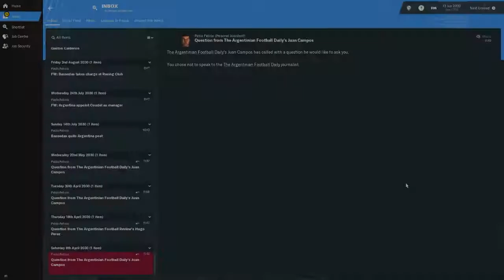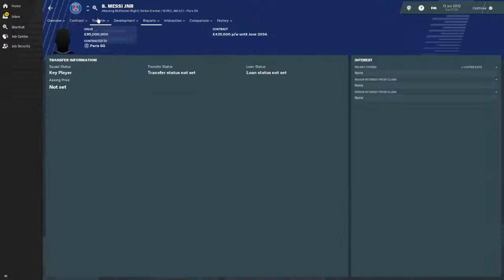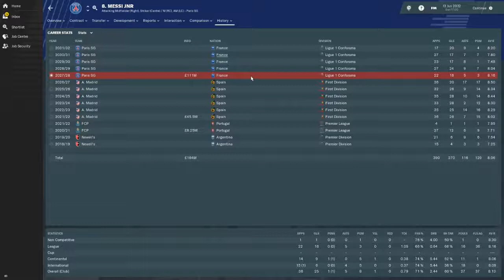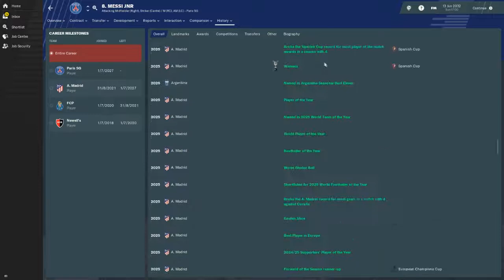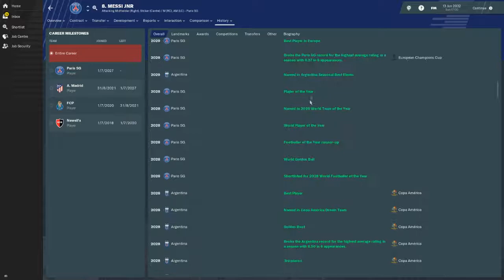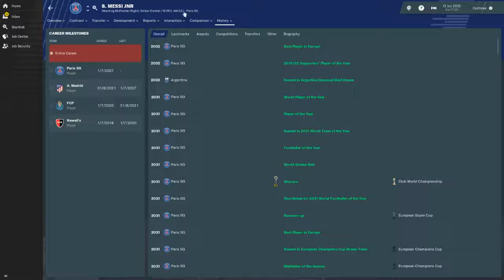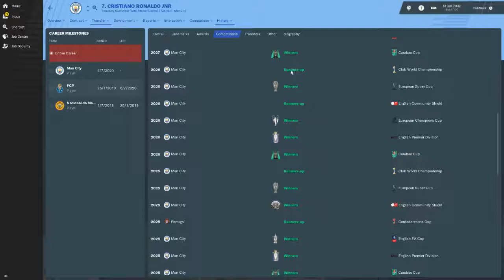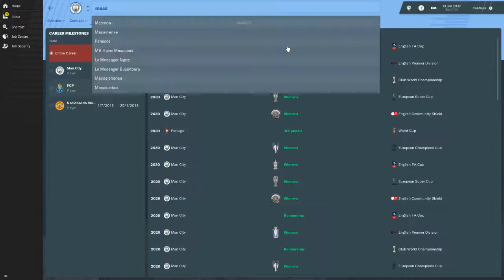LIONEL MESSI Vs CRISTIANO RONALDO ROUND 2 Episode 4- AN FM19 EXPERIMENT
Today on the KIOTA Gaming channel we are conducting a 5 part experiment-  this time we are taking a look at how the Football Manager 2019 engine will simulate Cristiano Ronaldo and Lionel Messi, if we were to start them again as 16 year olds at their original clubs. Who will come out on top this time, Messi or Ronaldo? Will they surpass the original legends?

Feel free to subscribe to my channel also for more Football Manager content, and maybe some other experiments in the future- again any suggestions, drop a comment and I will do the experiment 

Cheers

KIOTA GAMING